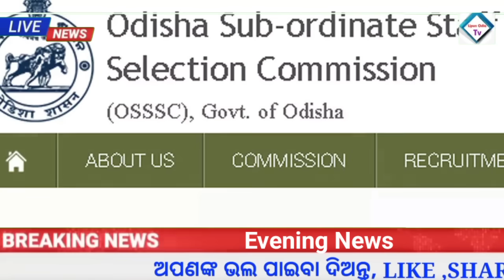kalia yojana | kisan yojana | ration card update | Naveen patnaik new Scheme | Upstox app earn money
and use my code: Y3RGWQ